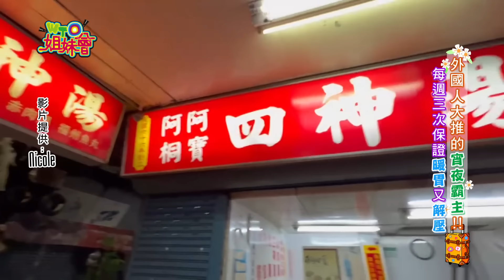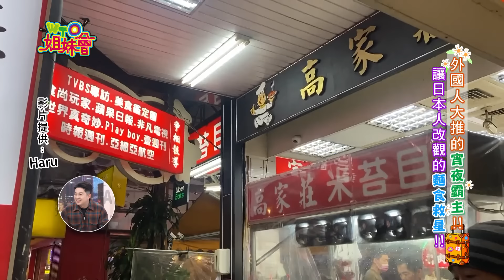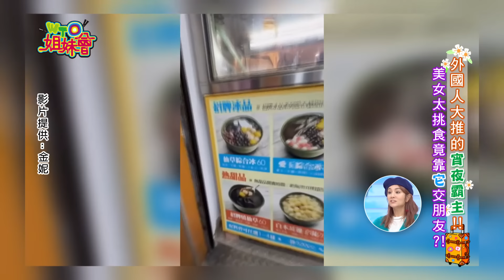配飯就看這集🤤外國人來推薦他們最愛的"台灣宵夜" 2024-01-25【WTO姐妹會】阿琳娜 綺霞 韋喆 金妮 Jenny Haru Nicole